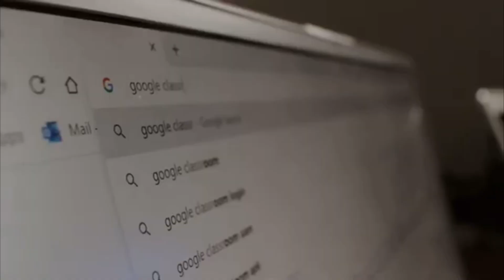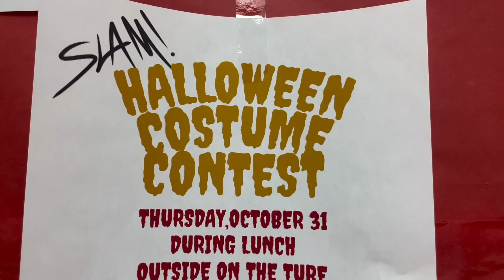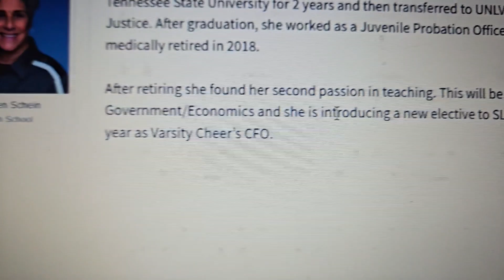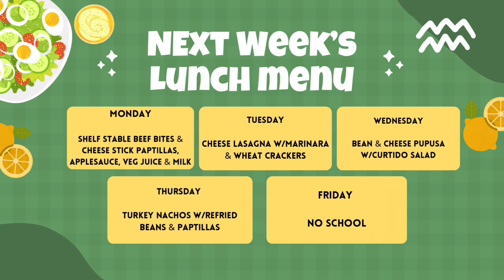BullsTV 10/24/24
Produced by Advanced Studies
Edited by Francisco Jimenez